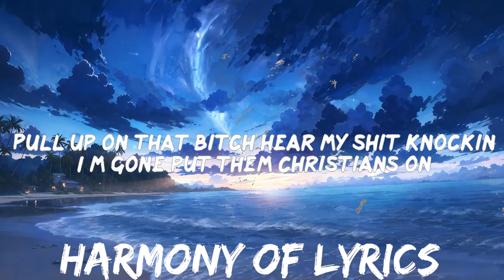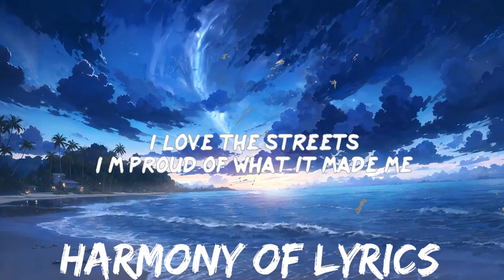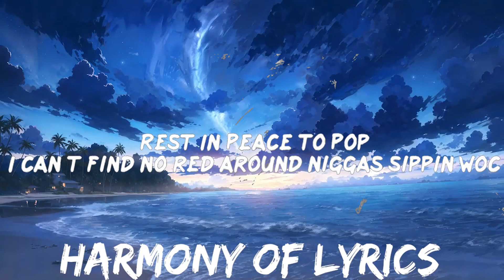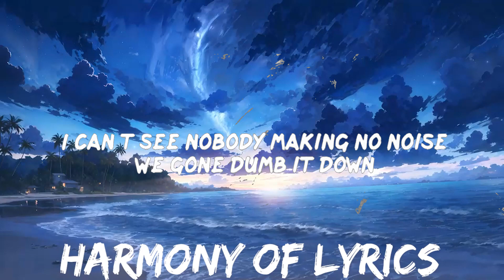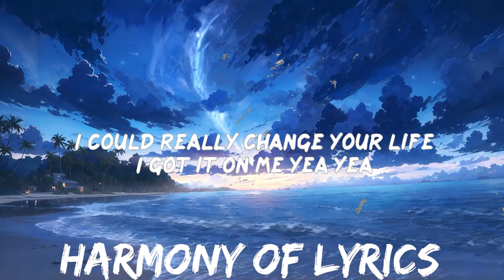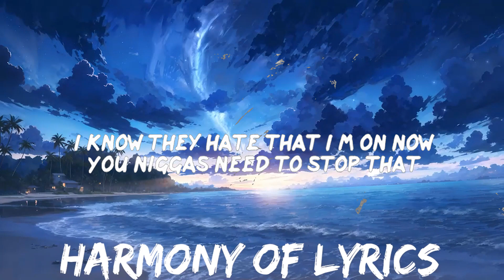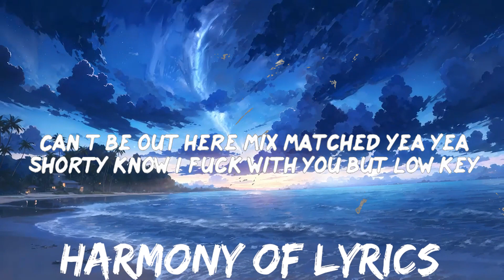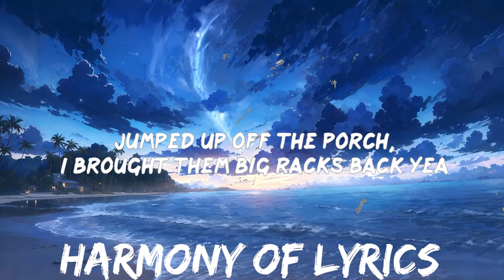Bino Rideaux - Mismatch (Lyrics) | BABEL | 25mins - Feeling your music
Bino Rideaux - Mismatch Lyrics BABEL
Mismatch by Bino Rideaux lyric video

00:00 Jumped up off the porch,
00:21 I brought them big racks back yea
00:22 Took my nigga
00:23 We gotta go get back that yea
00:25 Cold hearted nigga get your bitch back
00:27 All my niggas on now
00:28 Can’t be out here mix matched yea yea
00:30 Shorty know I fuck with you but low key
00:31 I could really change your life
00:33 I got it on me yea yea
00:35 Pressure about no bitch
00:36 That’s what I don’t need yea yea
00:37 I been out getting rich
00:38 all by my lonely yea yea
00:39 Pull up on that bitch hear my shit knockin
00:41 I’m gone put them Christians on
00:43 Rest In Peace to Pop
00:44 I can’t find no red around niggas sippin woc
00:46 Played this at my momma house
00:48 She like nigga drop it
00:49 Stop it, if he ain’t with us
00:51 my dog gone lock in
00:52 Pull up in that dawn
00:52 She Like baby where your top at
00:54 Shorty trying to fuck me
00:55 I’m like baby where your top at
00:56 I know they hate that I’m on now
00:58 You niggas need to stop that
00:59 Rest In Peace I be on granny porch
01:01 Thumbing hundreds now
01:02 I can’t see nobody making no noise
01:04 We gone dumb it down
01:05 Thought my dog was gone live forever
01:06 Called like they gunned him down
01:07 Nigga got exposed
01:08 Now that nigga never come around
01:10 I love the streets
01:11 I’m proud of what it made me
01:12 Heavy hustler I got to provide it for my baby
01:15 Got to stay on my toes they wanna flame me
01:17 Been around them racks it
01:18 ain’t gone change me
01:19 Jumped up off the porch,
01:20 I brought them big racks back yea
01:22 Took my nigga,
01:23 We gotta go get back that yea
01:24 Cold hearted nigga get your bitch back
01:26 All my niggas on now
01:28 Can’t be out here mix matched yea yea
01:29 Shorty know I fuck with you but low key
01:32 I could really change your life
01:33 I got it on me yea yea
01:35 Pressure about no bitch
01:36 That’s what I don’t need yea yea
01:37 I been out getting rich
01:38 all by my lonely yea yea

Welcome to BABEL! This is a Youtube channel that will post all the newest lyric videos for you so you won't miss a single word while singing along with your favorite artists! Show your feedback and let us know which songs you want to see next!